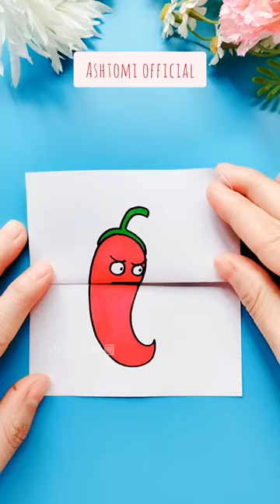Paper draw. 🌶chili's monster